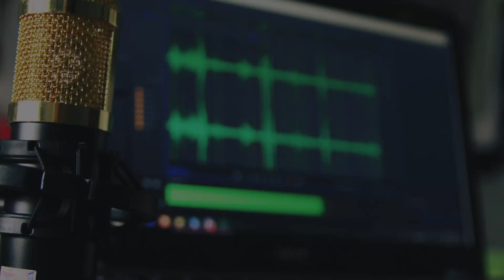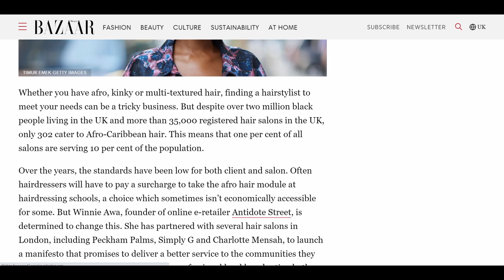All Hairdressers To Learn To Cut And Style Afro Hair | Good Or Bad Move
As part of a radical shake up all hairdressers are now to learn how to cut and style Afro hair, but the question is will this be a good or bad move when it comes to our black owned businesses.